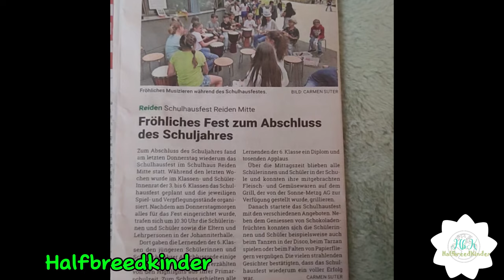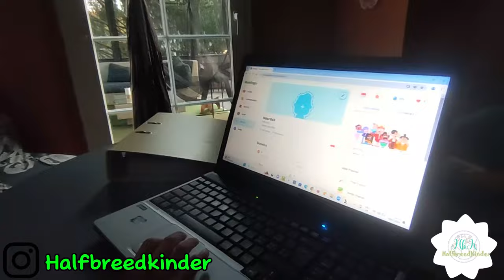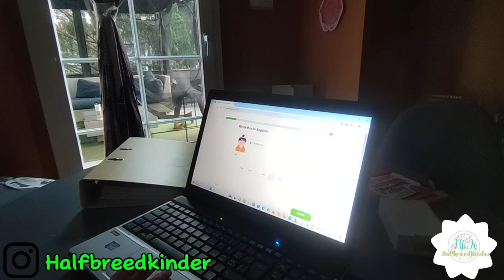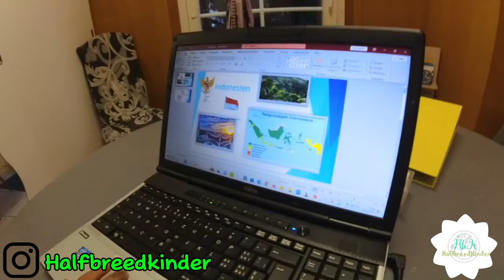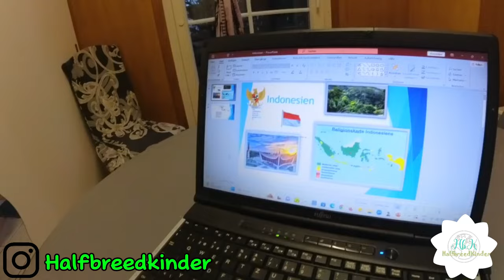ANAK² KU SERING PRESENTASI TTG INDONESIA & HAFAL LAGU INDONESIA RAYA, MASIH DIBILANG LUPA ASAL😅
Hi teman² video kali ini abang Justin lagi belajar bahasa Indonesia dan nyanyiin lagu Indonesia Raya. Btw abang masuk koran Swiss bersama grup Musik di sekolah nya. Mashaallah memang anak² ku belum lancar berbahasa Indonesa tapi mereka murid unggulan dan selalu berusaha mengenalkan Indonesia dg cara mereka masing² ke guru² dan teman² nya. yuk ditonton sampai habis videonya. Hmm kali ini uni Kim ga ikut karena lagi sakit 🤒

Btw bagi yg belum kenal kita kenalan yuk. Kita keluarga campuran Minang Jerman. kita tinggal di Swiss. kalian bisa liat di video link di bawah . Dan jangan lupa teman teman, apabila kita sudah mncapai 150k subs sebelum 31 Oktober 2024 kami akan membagikan give away kepada 1 orang pemenang berupa jam Tangan Fossil seperti video give away!!! So bantu kita mecapai goal sebelum akhir Oktober 2024. Bagi yang beruntung akan diumumkan di youtube dan instagram kita.

Bagi yg menginginkan info SEPUTAR SWISS. Silahkan tinggal kan komen di kolam komentar. Nanti akan aku bahasa di video selanjutnya.